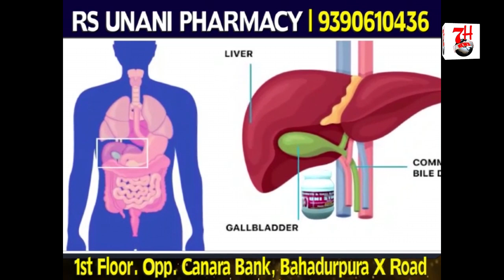"Mai Jabtak Zinda Hua Aimim K Samne Shapat Nahi Lunga" - Raja Singh Mla | 7h Tv News